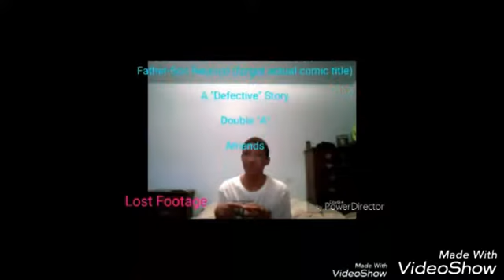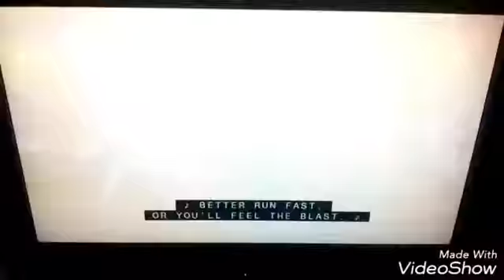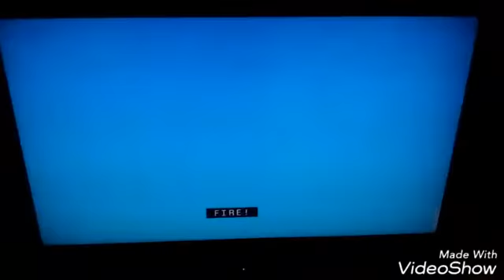Story of a Morpher (Part 4: 10 Subscribers' Special)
I didn't want Genie to be alone, so I did #3 and he did #2.